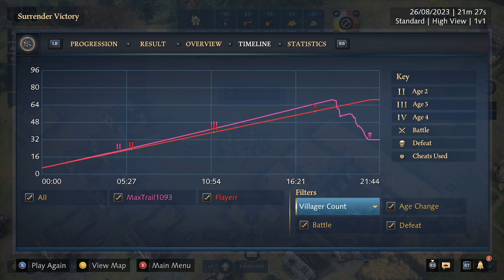Age of Empires 4 Xbox Ranked 1v1 Mangonels OP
Mangos crushing crossbows